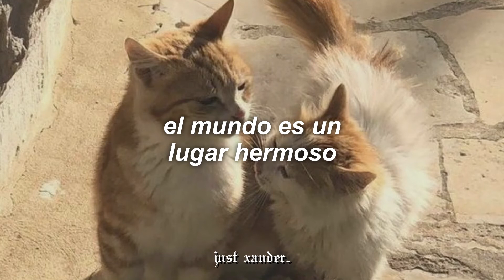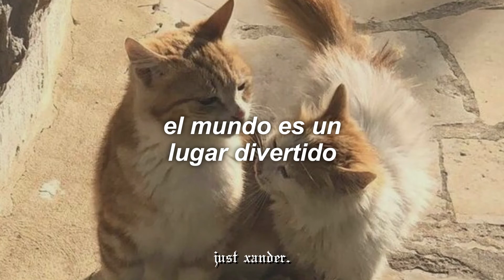Pete Yorn - The World // Español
sigueme (si quieres ah nadie t obliga)

esta canción me saca de la tristeza cuando me estoy sintiendo mal ♡

//Lyrics//
The world is a beautiful place
Even though I don't like it sometimes
Seeing what ya get
Ya don't know what you're expecting
You're waiting on the things
That I know you've been rejecting
The world is a funny place
Even though it makes me sad sometimes
Seeing what you'll get
You don't know what to expect
But you're in the game
So you know you can't complain
It makes me sad sometimes
Oh it makes me sad sometimes
And my heart goes out to the winners of lotteries
They drive home in the sun
But take another piece of me
The world is a crazy place
And I just can't take it sometimes
You're ever in a rush
And even in the mud
You can't get that upset
Even if it makes me sad sometimes

𝖆𝖒𝖆𝖒𝖊 𝖝𝖋𝖆.